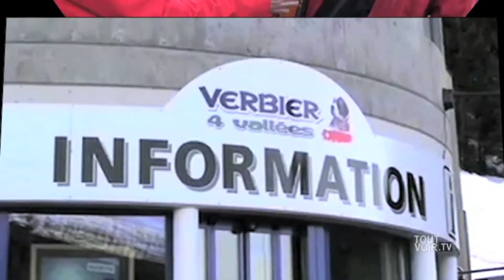À la découverte de Verbier : Le Village - Épisode 4 - mini web série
L'équipe de Tout Voir productions, en collaboration avec le Carnet du ski, a développé ce concept de la découverte d'une station de ski en créant cette mini web série en 5 épisodes.

Voici l'épisode 4 « Le Village » qui nous fait découvrir qu'il n'y a pas que le ski à faire à Verbier. Les autres activités: parapente, luge, raquette, ski de haute route, traineau à chien, bain thermal, visite des villages de la vallée, 5@7; mais surtout « vivre » le merveilleux village de Verbier après une belle journée de ski.
Julien Moulin, directeur commercial de la station de ski, explique la personnalité de cette petite ville à la montagne, pour les Nord-Américains, il nous suggère de la visiter à la mi-janvier et en mars.
Bonne visite...

Équipe de Tout Voir productions vidéo :
Productrice et directrice de coordination : Diane Daigneault
Réalisateur-caméraman : François Tellier
Journaliste, recherche et voix hors champ : Roger Laroche
Monteur : Mario Tremblay

Musique libre de droits pour le web.